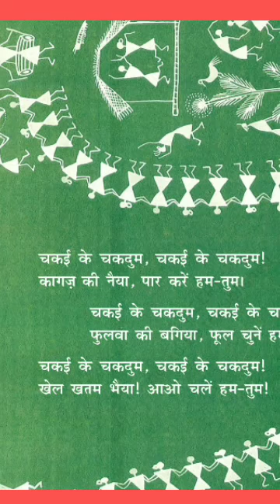Chakai ke Chakdum - Rimjhim - Hindi - Chapter 17 - Grade1st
Chakai ke Chakdum - Rimjhim - Hindi - Chapter 17 - Grade1st video from TALENT EDUCATIONAL CAMPUS